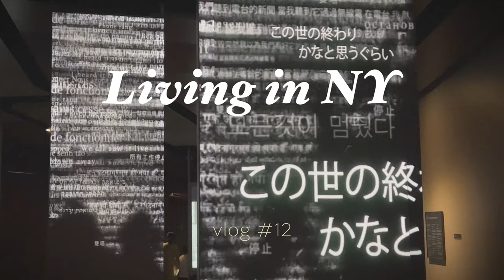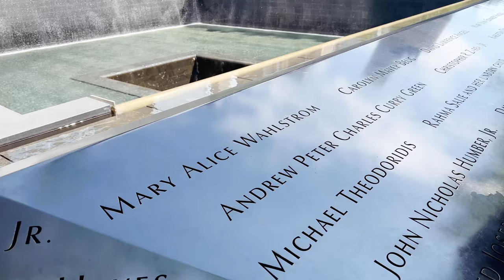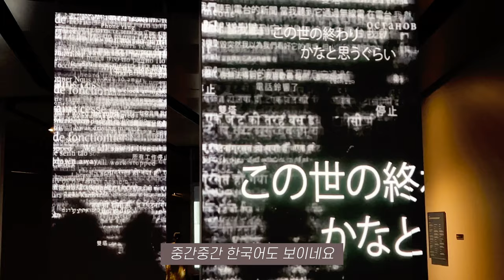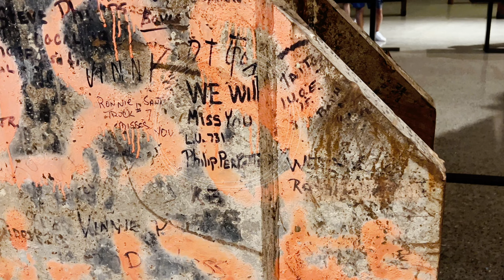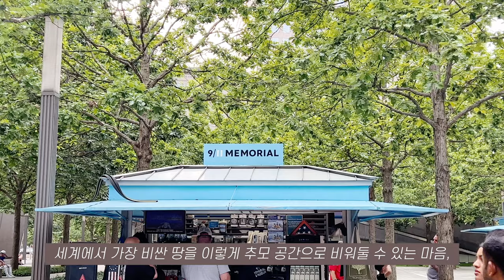뉴욕vlog🗽삶이 지칠 땐 911 메모리얼 앞으로/ 그라운드 제로/ 삶은 계속된다/ 마음이 힘들 때 찾아가는 뉴욕 스팟/ 911 뮤지엄/ 뉴욕살이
안녕하세요!
이제 뉴욕에 온지도 3개월이 넘었어요.

삶은…. 계란….ㅎㅎㅎ
삶은 어쩜 이렇게 살면 살수록 더 어려운 것인지,
가끔 의문이 들 때가 있어요.

그럴 때 찾아가는 뉴욕의 스팟을 소개해 드리려고 해요.
바로 9.11 메모리얼& 뮤지엄인데요,
삶의 유한함과 순간의 소중함을 느끼게 해주는 곳이에요.

요즘 날도 덥고 지치는 일도 많죠?
그럴 때 이 영상을 보며 힘내셨으면 합니다.

그럼 모두 무더위와 물난리 조심하시고, 다음 영상에서 만나요.

[Spots]
📍One World Trade Center: 285 Fulton St, New York, NY 10007
📍9.11 Memorial& Museum (Ground zero): 180 Greenwich St, New York, NY 10007

[BGM]
✔ 유료 음원을 사용하고 있어요